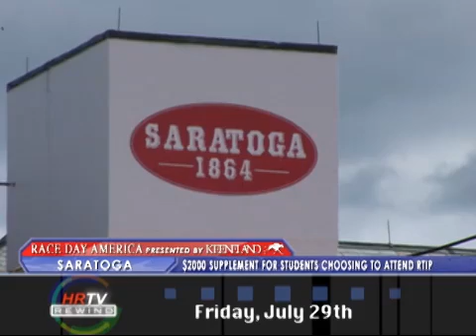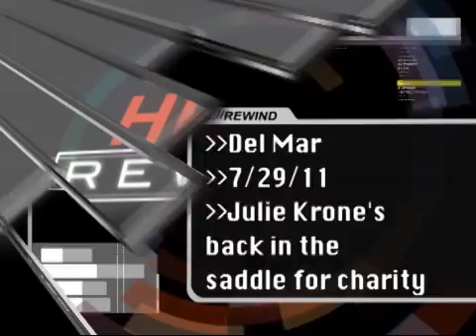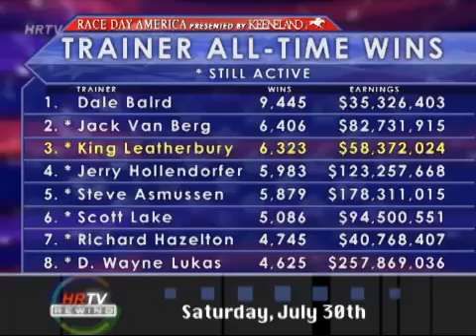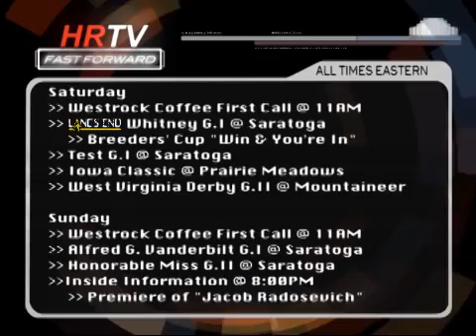HRTV Rewind 7/31/11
The new half-hour show will recap all the racing action seen on the network the previous week, including informative interviews from HRTV's stable of analysts.